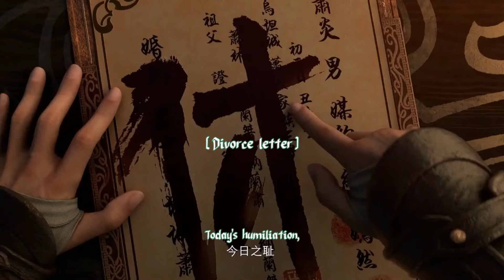斗破苍穹Battle Through The Heavens Xiao Yan vs Hun Tiandi 游戏cg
Some mobile game cg from over two years ago, still looks good tho

Yun Yun动画 - Yun Yun Donghua